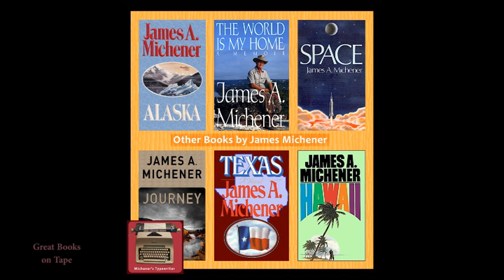Poland Audiobook by James Michener, read by Robert Vaughn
Poland by James A. Michener. Read by Robert Vaughn. Abridged Audiobook Poland tells the story of the residents of a small village during Nazi occupation in World War 2, and the 1981 farmers protest. We are given the back story of those involved with the strike by how they lived through Nazi occupation and how that experience affected their lives. Poland is stirring and horrific as it portrays both human resilience and human monstrosity.*  Note: There are a few short passages that have a different narrator.

James Michener (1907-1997) was a high school teacher who joined the US Navy during WW2. His experiences in the Navy led him to write his first book published in 1947 titled Tales of the South Pacific. It won a Pulitzer prize and was turned into the musical South Pacific (you know - I'm gonna wash that man right outa my hair, Bali Ha'i, You've got to be carefully taught (to hate) . His books are well researched and usually thick (i.e. lots of pages). He was a very successful author and you can find his books at your local library.

James Vaughn (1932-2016) was an Emmy winning actor who is best known from the series The Man From U.N.C.L.E. which was even watched behind the Iron Curtain,  and the film The Magnificent Seven. He appeared in over 200 films and TV shows and even appeared several times as a blusterous audience member on Late Night with Conan O'Brien telling Conan and the audience "You people make me sick!" You can also find his star on the Hollywood Walk of Fame.

Natalie Rak - is a fabulous muralist who painted the girl with the watering can on a building in Poland. You can see more of her work online. The little girl made me think about the nameless girl with the nice coat in the book.

Uncle Tut's Review Story *** 1/2 Reading Performance *** 1/2

*History, in some way, will always repeat itself. (in this case, Cambodia killing fields, Uganda genocide, Rwanda slaughter, Serbia's ethnic cleansing, more to come.)